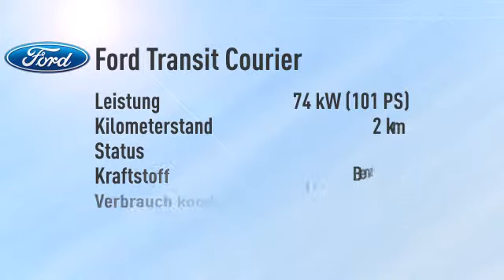Ford Transit Courier Transit Courier Kasten 1.0 EcoBoost Trend -28%